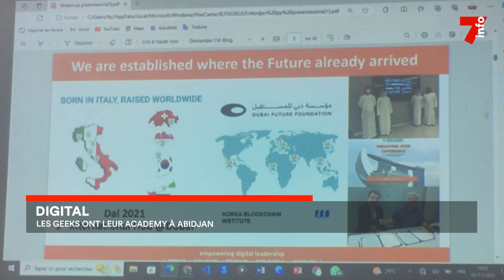Digital : les Geeks ont leur académie à Abidjan